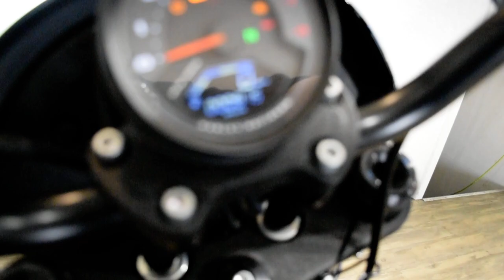2023 Harley-Davidson Low Rider S | Used motorcycle for sale at Monster Powersports, Wauconda, IL